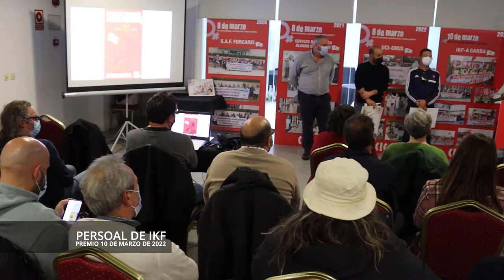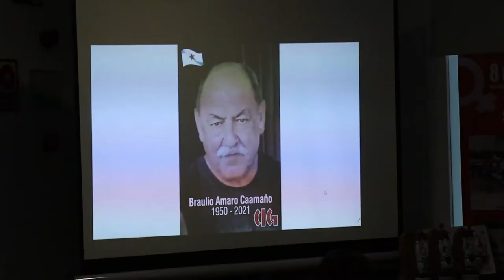Entrega dos Premios 8 e 10 de Marzo (4/3/22 - Ferrol)